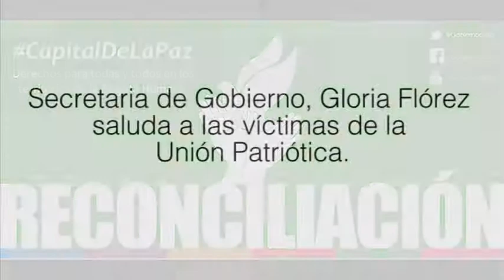Gloria Flórez Schneider saludó las víctimas del Genocidio contra la Unión Patriótica.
En el marco del Día Nacional por la Dignidad de las Víctimas del Genocidio contra la Unión Patriótica la Secretaria Distrital de Gobierno, Gloria Flórez Schneider, acompañó a los afectados, en el acto público de reconocimiento y conmemoración realizado en la Plaza de Bolívar.